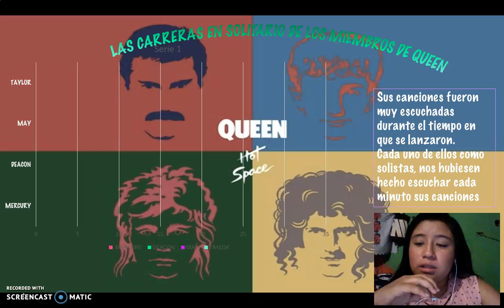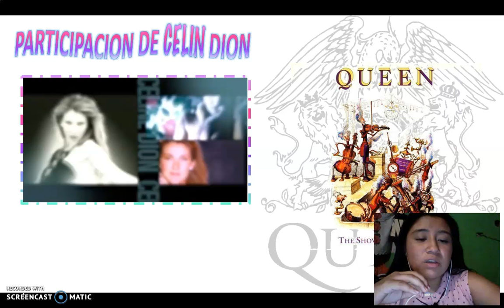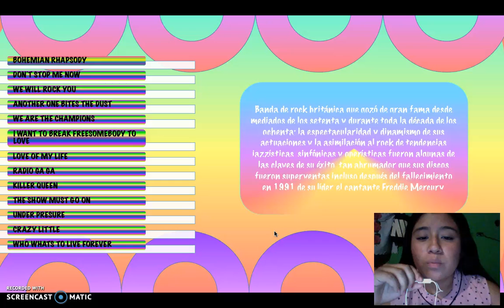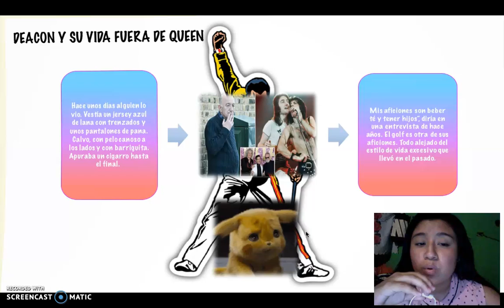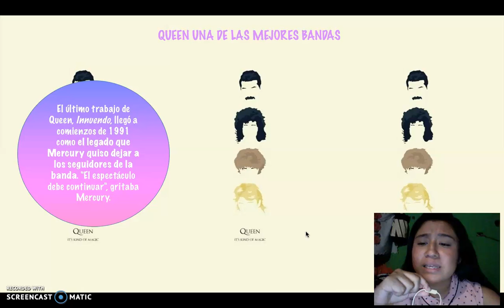MARTINEZ_PI_182B38276_QUEEN-THE SHOW MUST GO ON parte 2